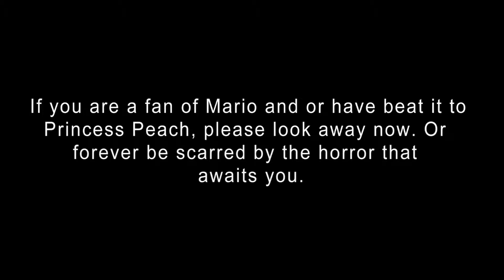Mushroom Boom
Hey guys it's your boy SlashedChimera and I am bringing you another video for your entertainment.
Leave want you want to see in the comments or message me!